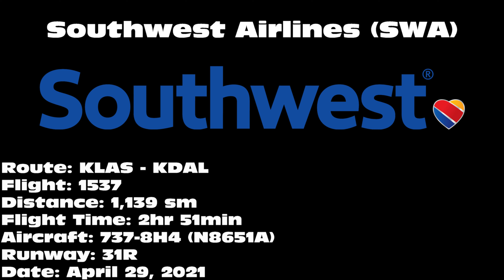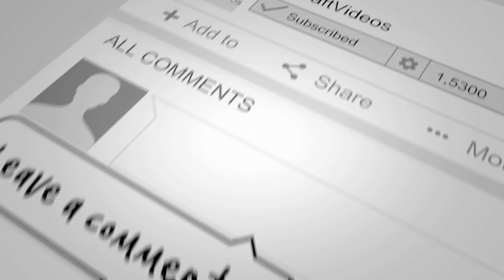Southwest Airlines 737-8H4 [N8651A] -- UHD 4K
Southwest Airlines 737-8H4 landing on 31R at Dallas Love Field Airport (DAL) on April 29, 2021